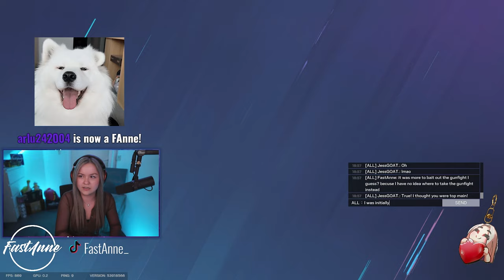Challenged Me To A 1v1... This Is What Happened ⚔️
In this video, @JessGOAT challenged me to a 1v1 to determine who is the best Siege egirl of 2023. Link is down below!